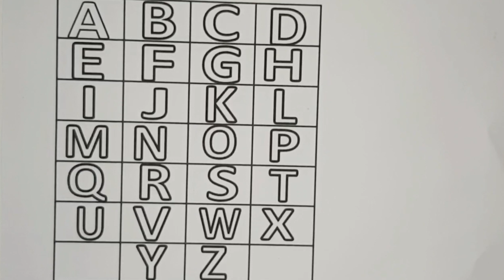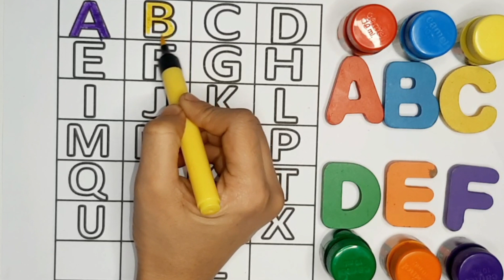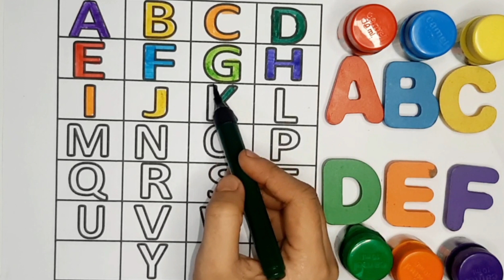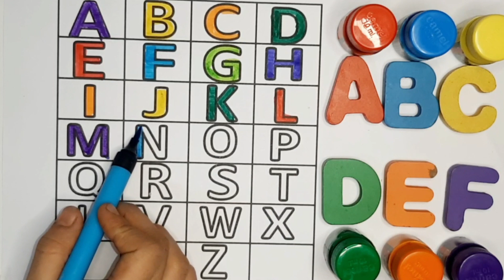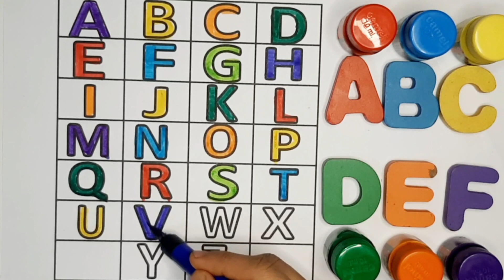ABCD a to z alphabets,a for apple 🍎,A se anar aa se aam,Nursery rhymes,phonics song,Ka se kabutar